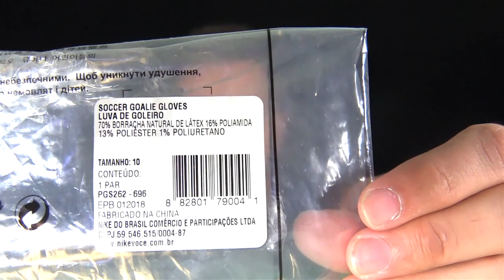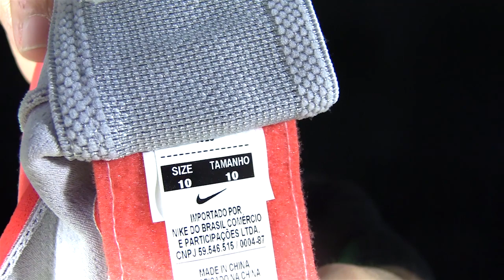Review Nike Vapor Grip 3 RS PROMO